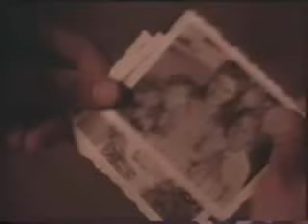Rod Stewart Rhythm Of My Heart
1990 WB.  On the B-side of the UK single was 'Moment of Glory' co-written and co-produced by Rod. Not to missed